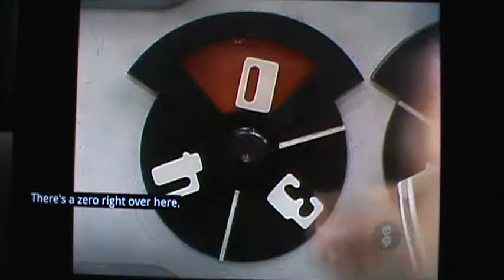TPIR 1980s The M Bob Series M2U02811 Safe Crackers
TPIR 1980s  The M Bob Series  Winning lots of money